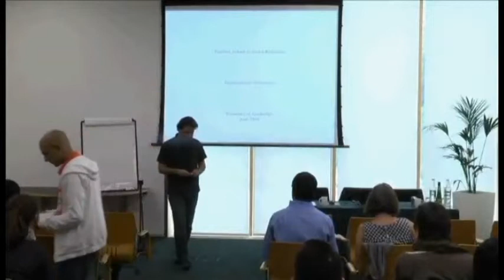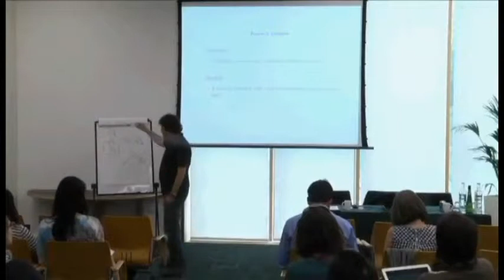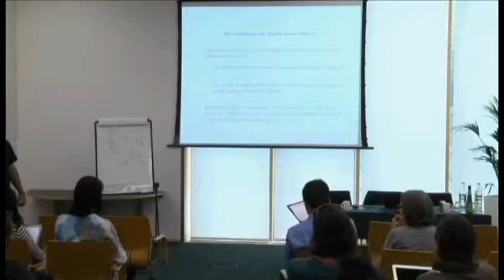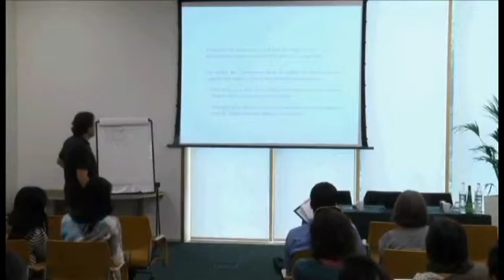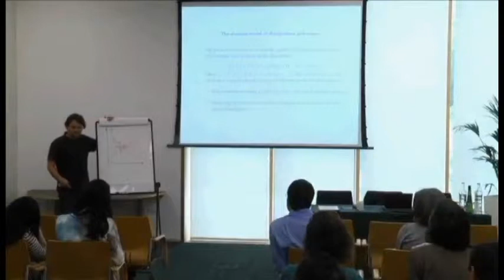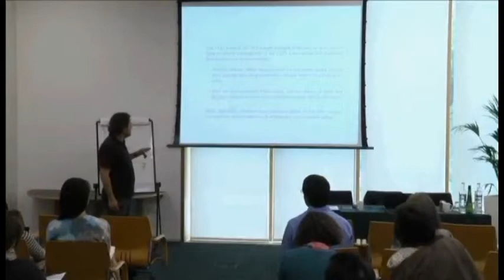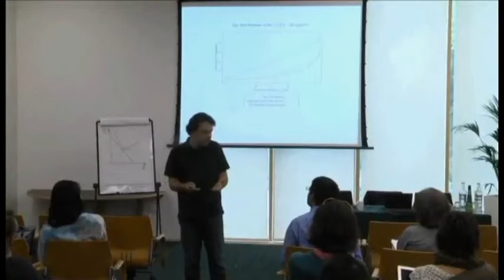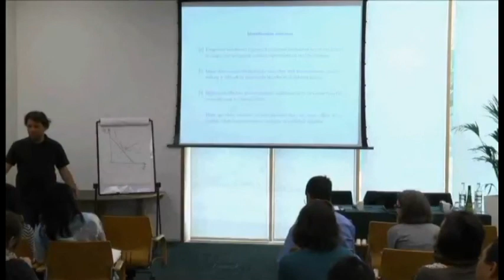Distributional Preferences I - SSSI Cambridge 2014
Speaker(s): Sachar Kariv